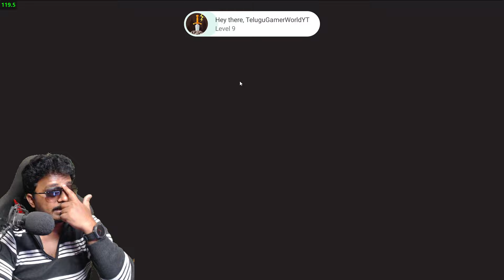Truck Driver GO Android Game Same as PC game Super Part2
Hello, Guys Everyone Like & Support

My pc config:
Processor: Intel Core i9 9th gen
Graphic card: MSI RTX 2060 super
Ram: 32GB
Motherboard: MSI Gaming Plus
Cabinet: ANTEC
etc...